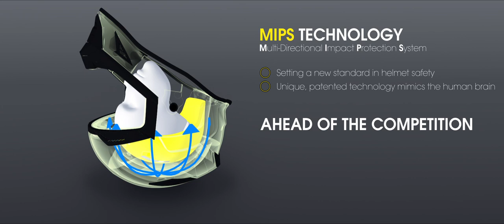O'NEAL | MIPS Technology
O’NEAL LAUNCH MIPS TECHNOLOGY IN TOP-OF-THE-RANGE MX AND MTB HELMETS

One of the original, if not the original, MX brands, O’Neal are proud to have been designing and developing protection and apparel for Motocross and Enduro riders for over 45 years.

We are still at the forefront of technical product development and have been working with MIPS for nearly 2 years to develop the  Moto 10Series MIPS and the Bike FURY RL MIPS Helmet. The O'NEAL MIPS Helmets are aimed at racers and serious riders but still represents great value with the fiberglass shell and MIPS technology.